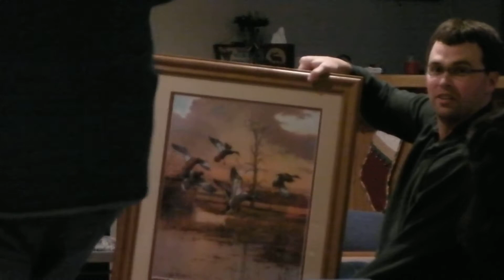Christmas 2010 Part 2 of 2